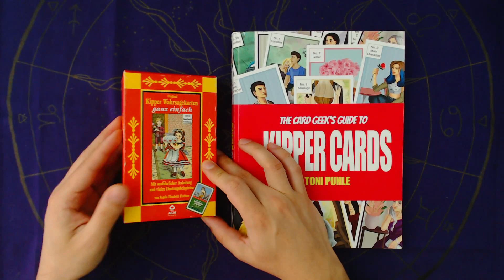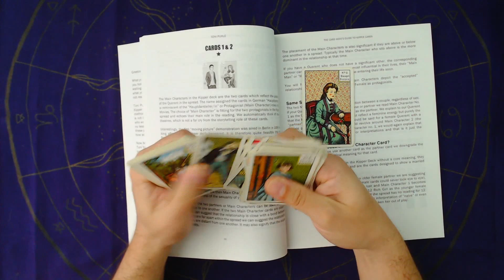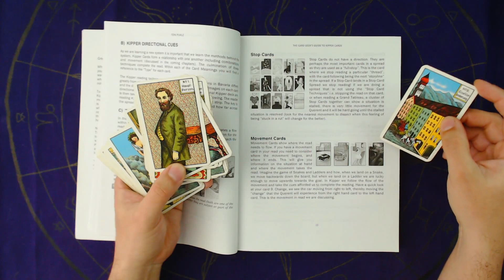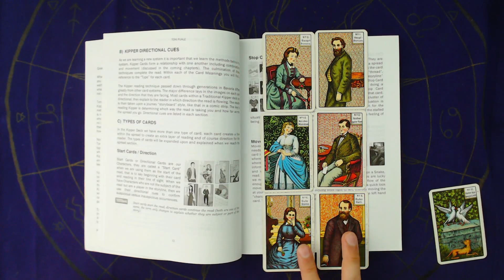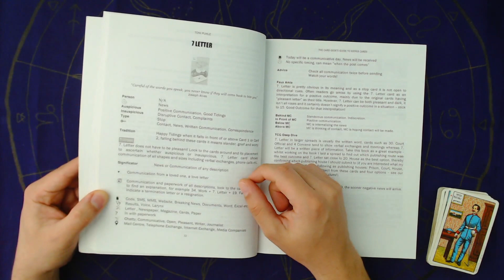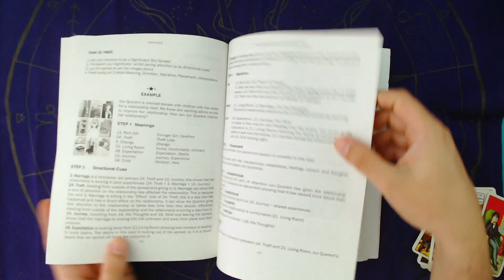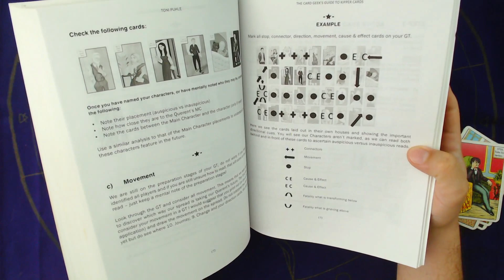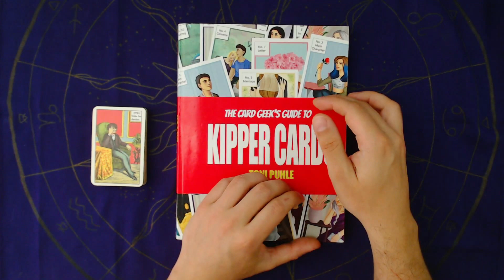Cartas Kipper y un libro para aprender